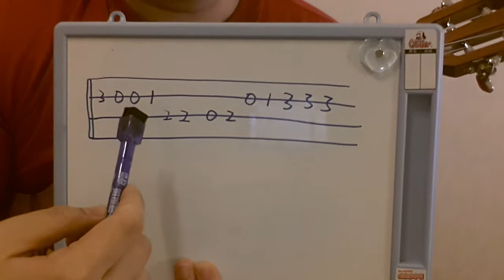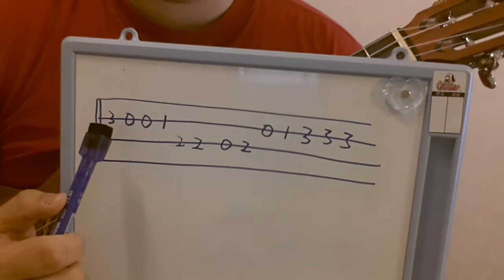U010 (如何看單音譜) 肥貓烏克3分鐘速成 (Fat Cat 3 mins Ukulele Lesson)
肥貓推出3分鐘速成烏克麗麗課程~每個影片約3分鐘左右~讓你每天學3分鐘~很快就變強了喔!有什麼問題可以留言給我~:)
如果您是Android 手機,請上google play商店下載"肥貓烏克麗麗"隨時看到最新的影片喔!

我是肥貓~^^
這是我的資訊歡迎加入交流~謝謝~
手機APP(Android) : 請搜尋"肥貓烏克麗麗"